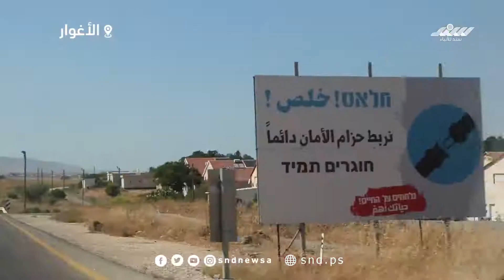الاستيطان يحاصر خربة مكحول في الأغوار